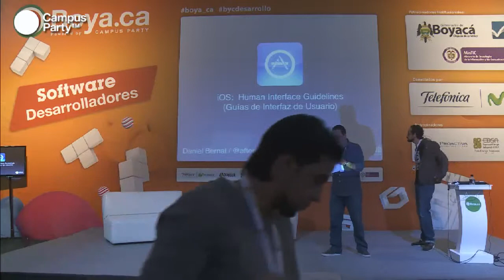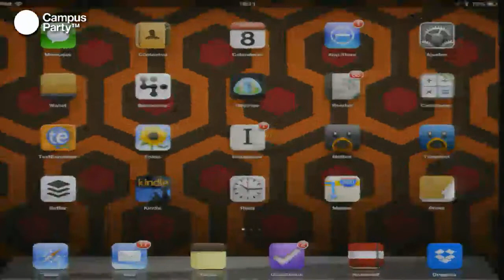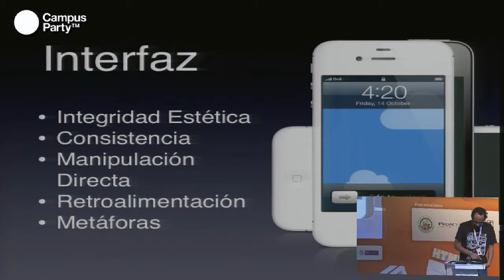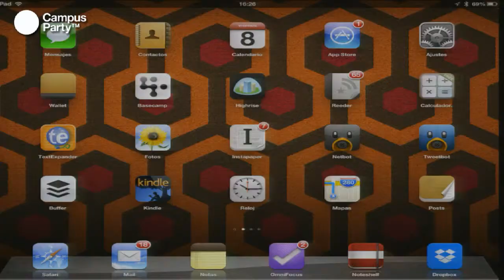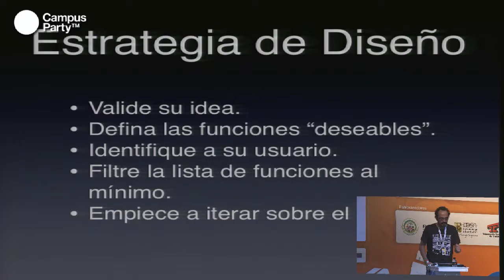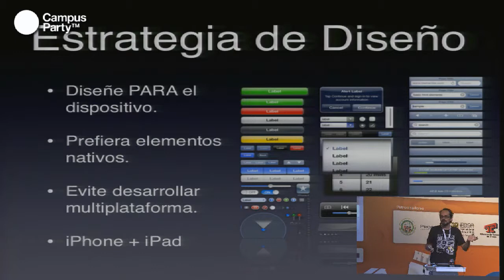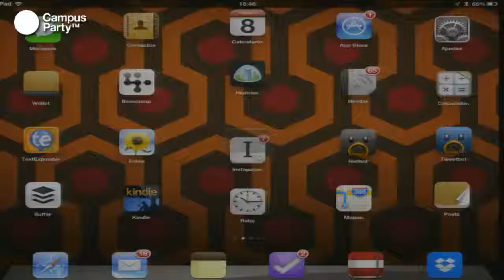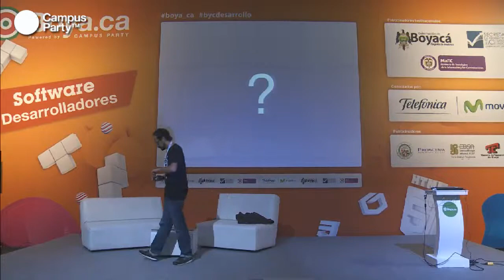Boya.ca - iOS. Human Interface Guidelines